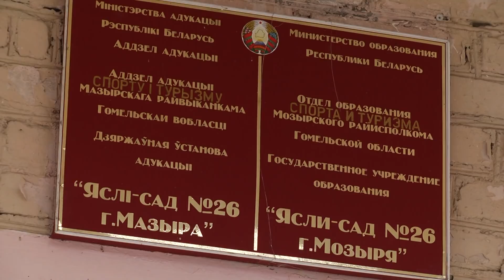Температура в группе не соответствует нормативам